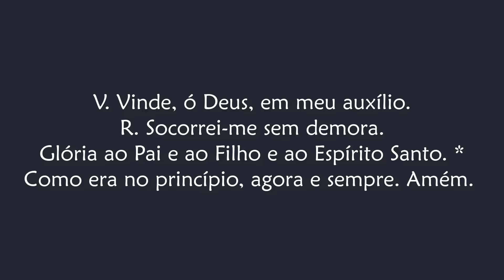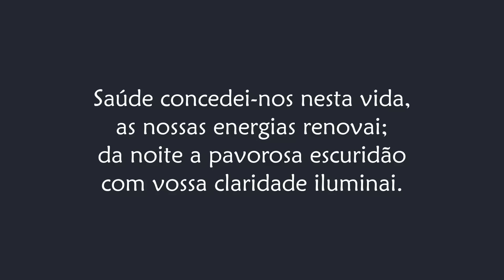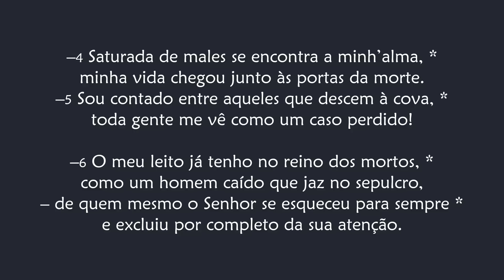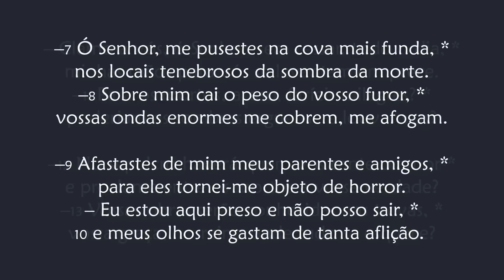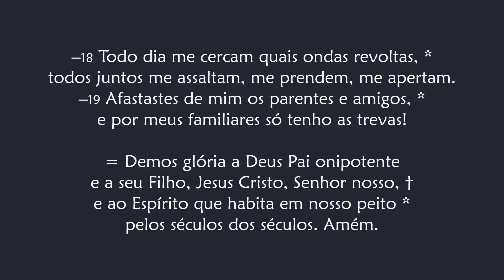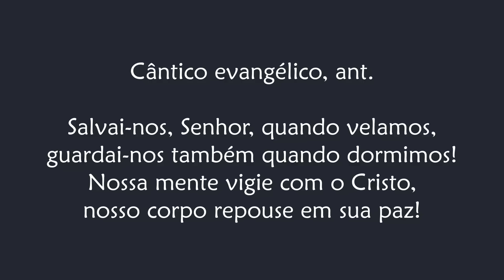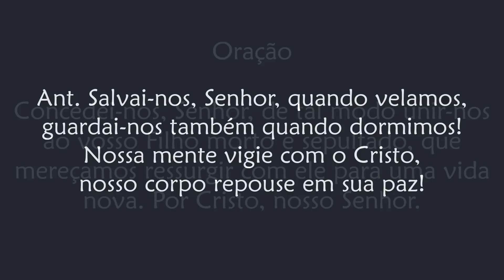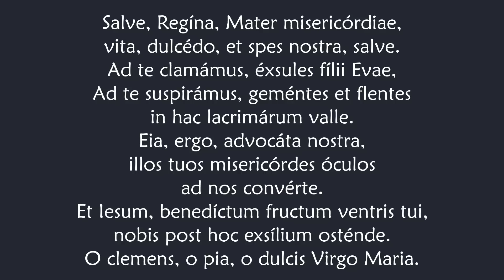Completas de Sexta-feira